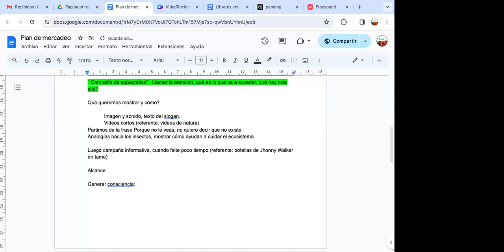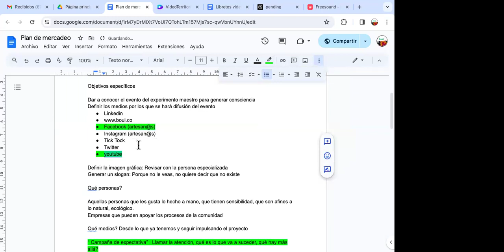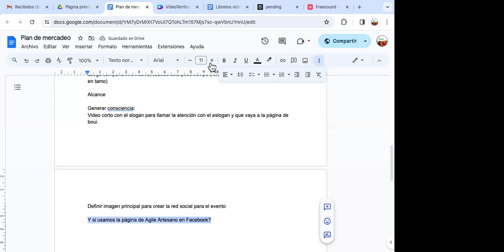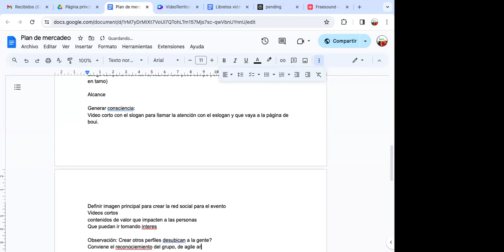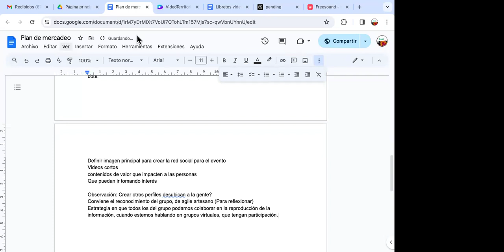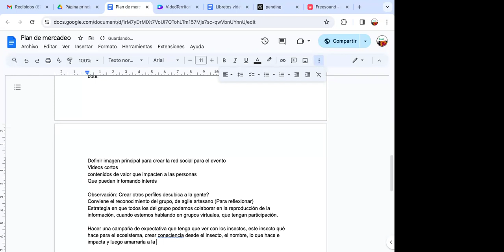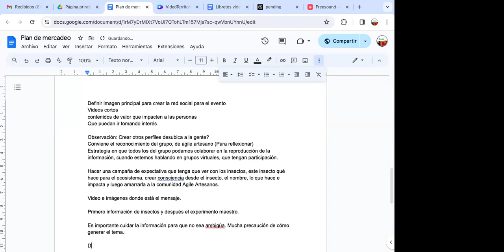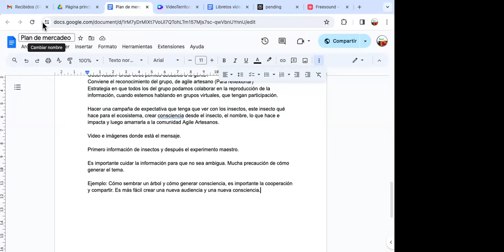Mercadeo, para aprender haciendo y junt@s. Experimento maestro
Estamos aprendiendo cómo hacer mercadeo digital, en esta cosecha usamos algo de lo aprendido para crear una pieza de video para campaña de expectativa.